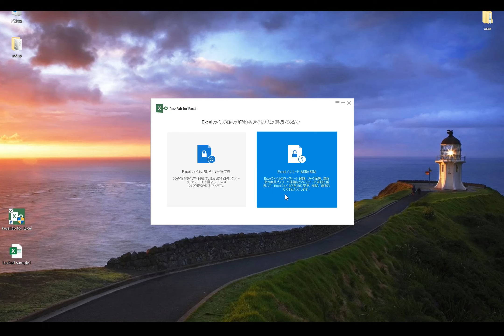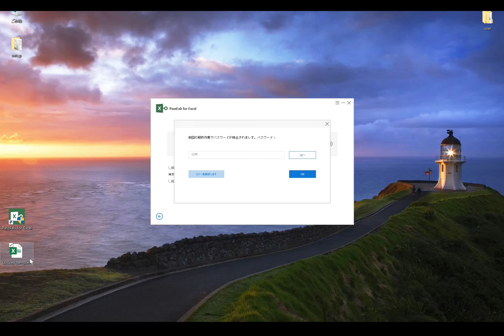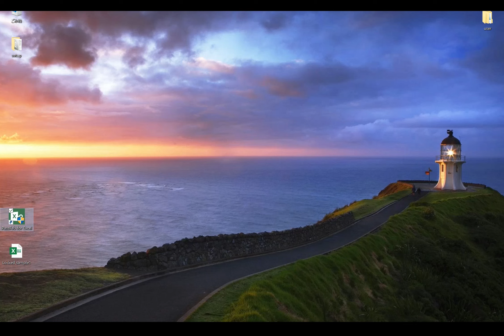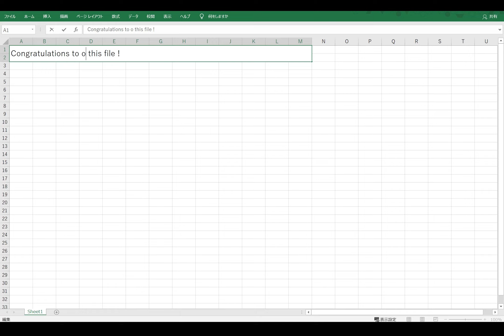PassFab for Excelの使い方【excelパスワード解除とシート保護解除】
今回の動画では、excelパスワード解除とexcelシート保護解除の方法についてご紹介いたします。excelパスワードあるいはexcelシート保護パスワードを忘れた場合は、是非PassFab for Excelをお使いください。こちらへ：

具体的な操作方法については、以下をご覧ください：

Excelの開くパスワードを解除する場合：
step1：PassFab for Excelを開き、左の「Excelファイルの開くパスワードを回復」を選択します。
step2：ファイルをドラッグし、三つのパスワード解除モードから一つを選択して、パスワード解除作業を行えます。
step3：しばらくすると、パスワードが解析されました。

Excelパスワード保護を解除する場合：
step1：PassFab for Excelを開き、「Excelパスワード制限を解除」を選択します。
step2：Excelファイルをインポートして、「解除」をクリックします。
step3：しばらくすると、Excelパスワード保護が解除されました。